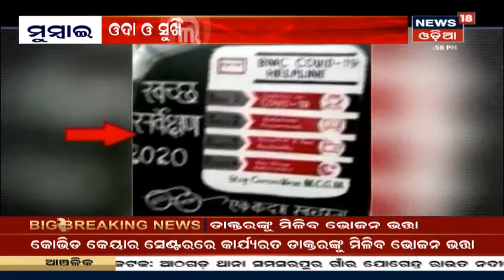ବାଜି ମାରିଲେ Ashok Gehlot, ମିଡ଼ିଆ ସମ୍ମୁଖୀନରେ ବିଧାୟକଙ୍କୁ ଉପସ୍ଥାପନା କଲେ CM Gehlot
ଖୋଲାଖୋଲି ଭାବେ Ashok Gehlot ଓ Sachin Pilotଙ୍କ ମଧ୍ୟରେ ମତଭେଦ | Rajasthanରେ ବଞ୍ଚିଗଲା Gehlot ସରକାର, ଆରମ୍ଭ ହେଲା ରିସର୍ଟ ପଲିଟିକ୍ସ | ତଥାପି ଏବେ ବି ଯାଇନି ସଙ୍କଟ

News18 ଓଡ଼ିଆ ହେଉଛି ଓଡିଶା ର ନାମୀ ଦାମୀ ନ୍ୟୁଜ ଚ୍ୟାନେଲ ଭିତରୁ ଗୋଟିଏ | Odishaର ଛୋଟ ମୋଟ ଖବର ଆପଣ ପାଇଁ ପାରିବେ ଏହି ଚ୍ୟାନେଲ ମାଧ୍ୟମରେ |